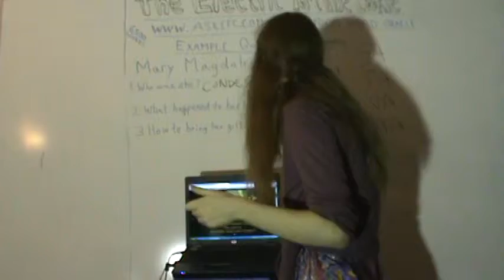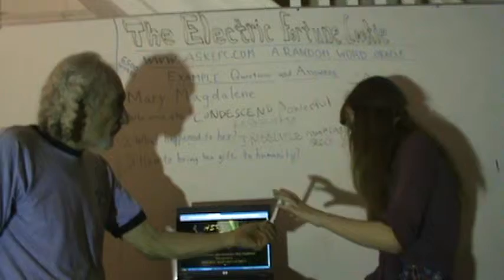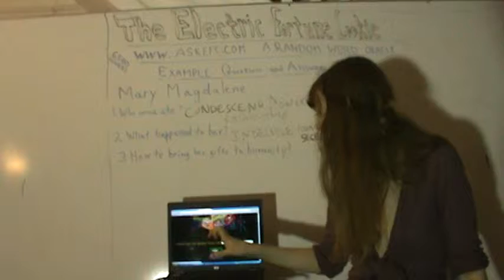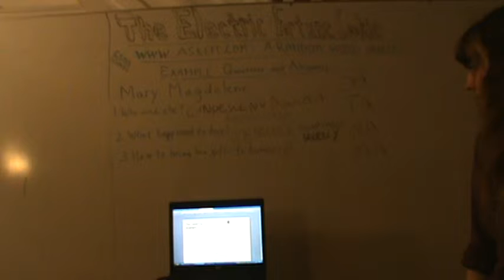EFC - Mary Mag part 2 what hap.MPG